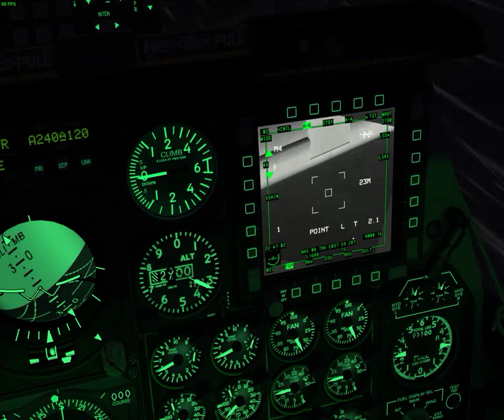DCS World: A-10C Operation Jackal Mission 3 Part2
The second part of the 3rd mission in the campaign: Operation Jackal